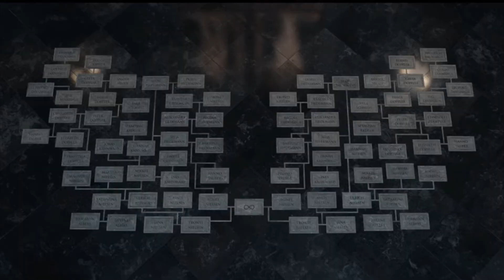DARK 3 | QUEM É O PAI DE TRONTE NIELSEN?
Fala, meus queridos "darkianos", hoje vim trazer mais um vídeo da série Dark e dessa vez vamos falar sobre quem é o pai de Tronte Nilsen.